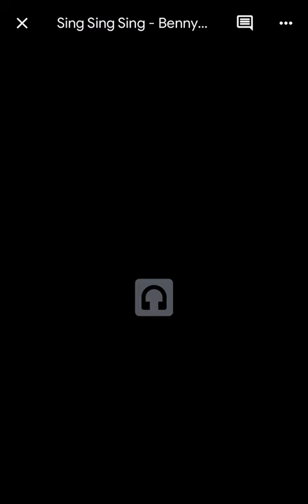Benny Goodman - Sing Sing Sing Short version